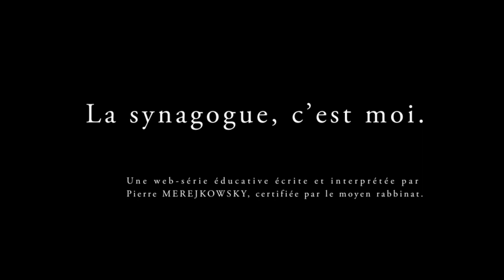La synagogue, c est moi. (Saison 1 épisode 1)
« La synagogue, c'est moi. »

Une web-série éducative, écrite et interprétée par Pierre MEREJKOWSKY, certifiée par le moyen rabbinat.